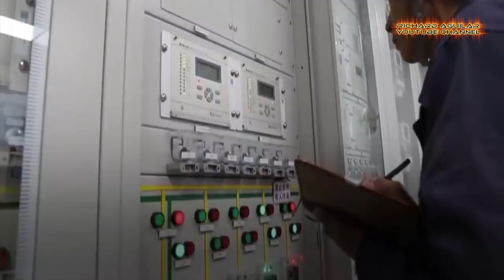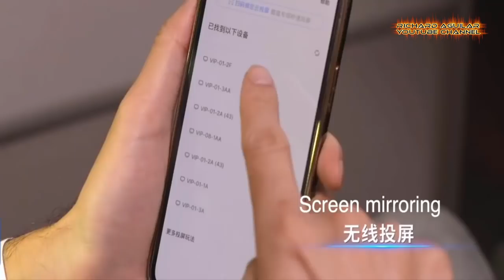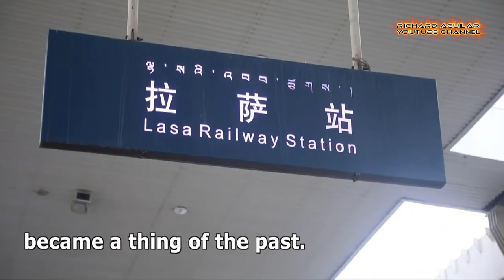CHINA'S MIND BLOWING CONSTRUCTION OF ADVANCED RAILWAY NETWORKS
China innovation can also be seen on how fast they can build railway networks and transportation infrastructures. So, with that said, in today's video you are about to witness some of the most amazing and stunning recent railway infrastructures and mega projects ever built and constructed in China.